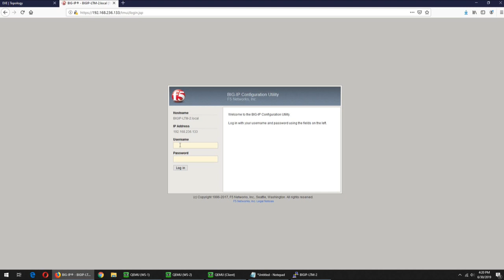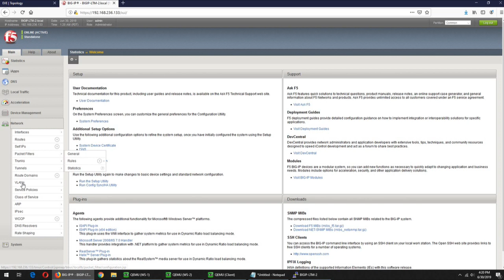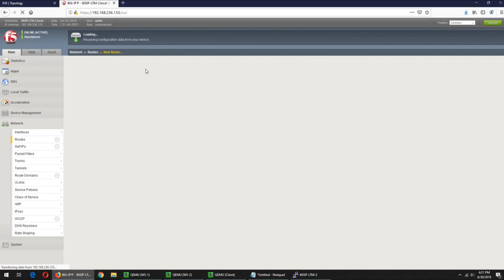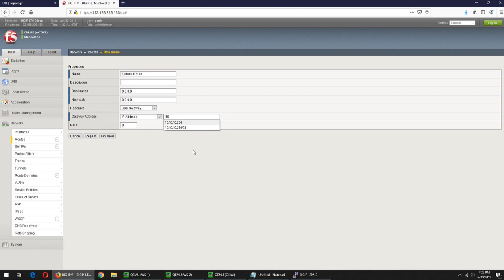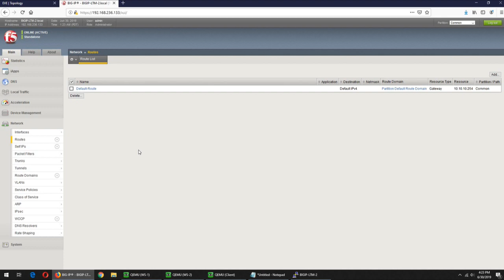F5 LTM One Arm Deployment Tutorials - 2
This video tutorial will show you,
- how to create VLAN on your F5
- how to assign self IP for your F5
- how to add routes in your F5